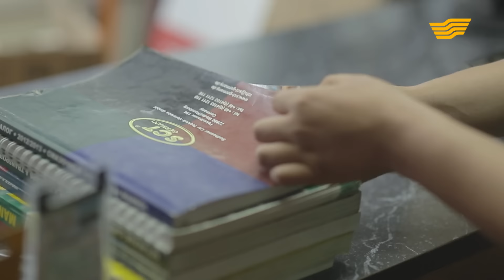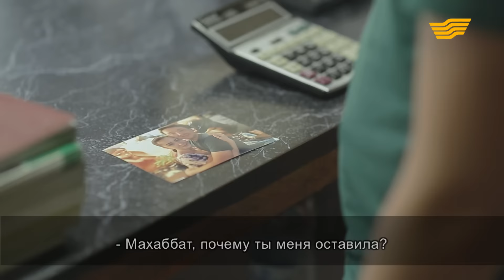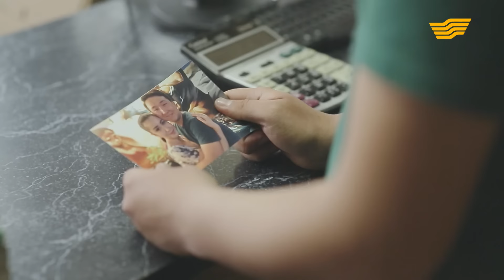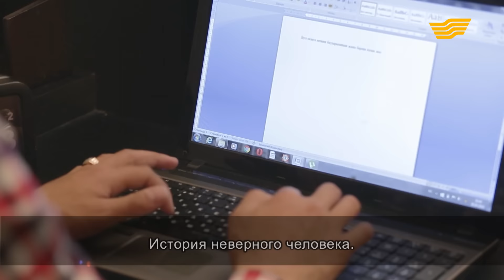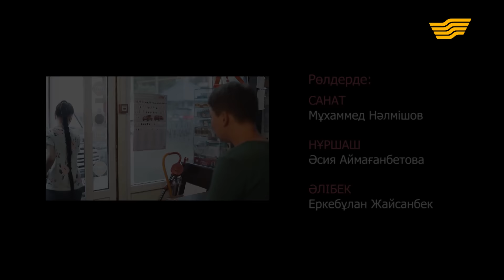«Әр үйдің сыры басқа». Баянсыз махаббат